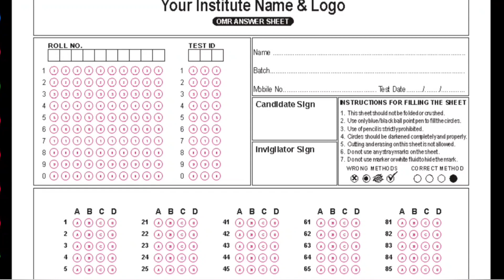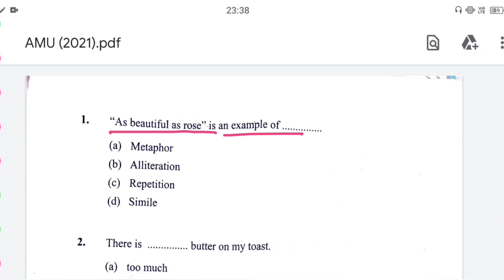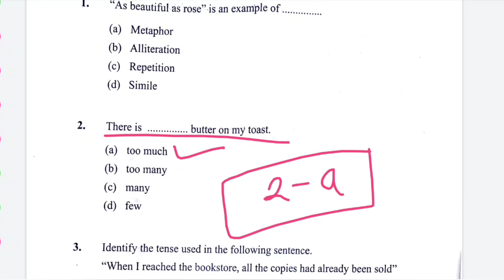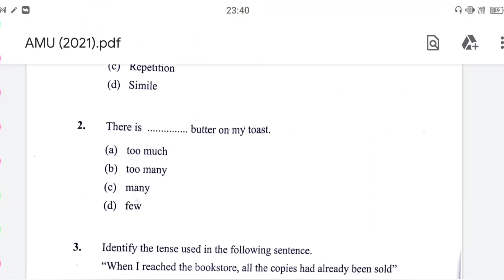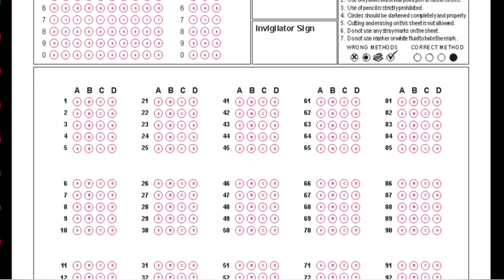How to Fill OMR Sheets| AMU 9th Entrance|Avoid These Mistakes| 1 mistake=Answer Sheet Rejected